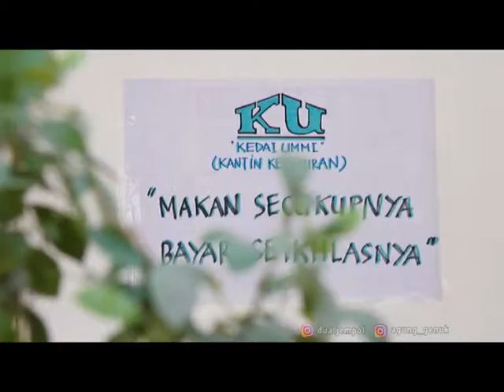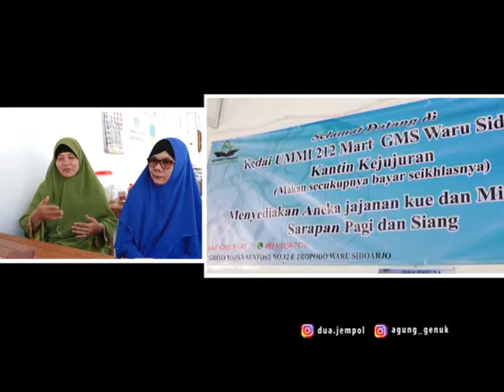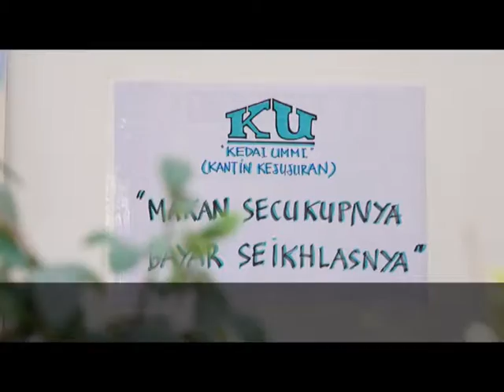Yuk Beramal di Kantin Kejujuran | part 3